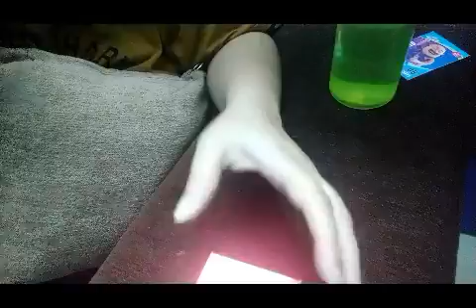All about my night Ayurvedic medicine routine/ collagen tablet/ vitamin C tablet/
upload date;

🌀medolin tablet for weight loss
🌀guduchyadi (giloy) ghan bati for immunity
🌀vedaneq collagen tablet
🌀satawari powder( asparagus recemosus) for weakness
🌀 Ashwagandha avaleh for weakness